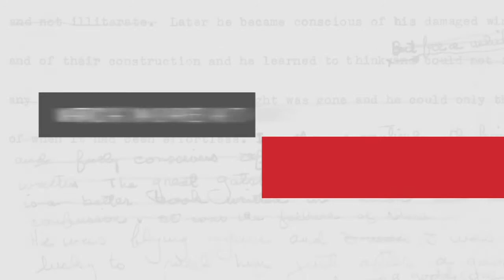Author Chris Eboch Reveals Who She Admires Most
Chris Eboch admires the people closest to her.